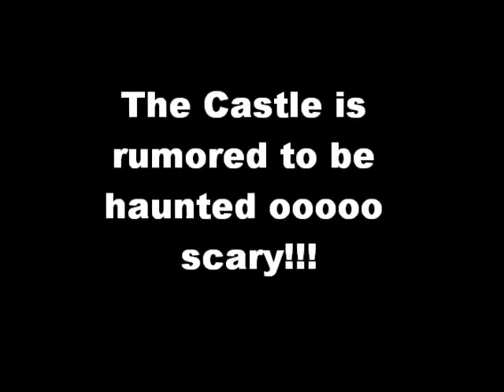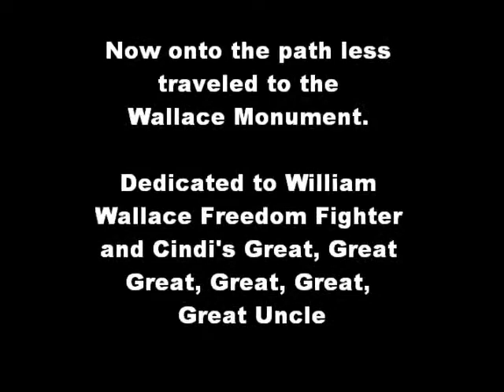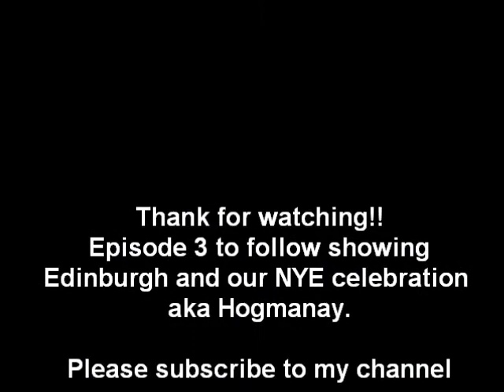Adventures in Scotland Episode 2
MarkSellsLA tours Scotland, Broomhall Castle & Wallace Monument